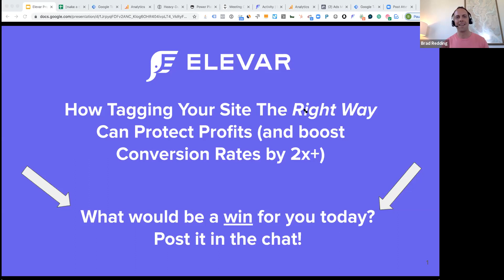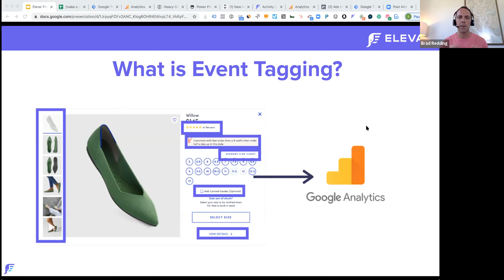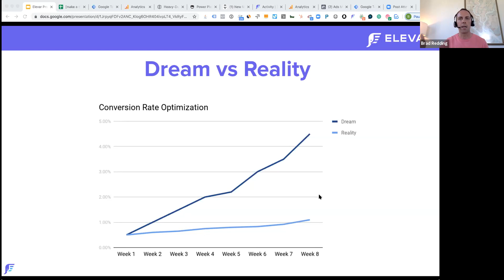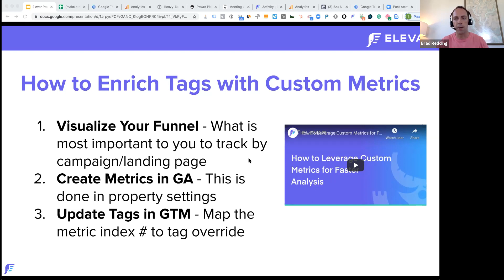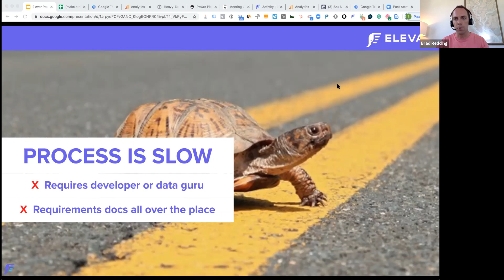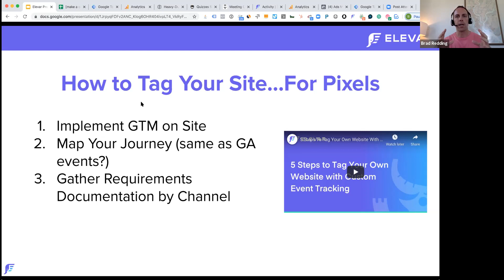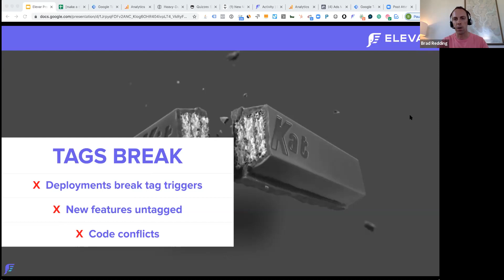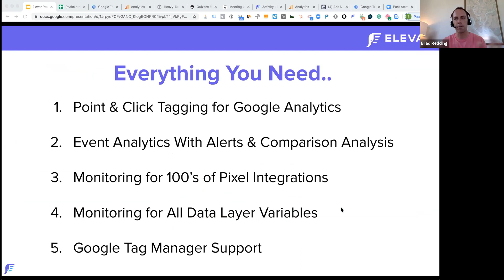Prospect to Promoter Technique™ Replay: How Tagging Can 2x Conversion Rates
In this FREE 90 minute workshop, we’re covering 3 specific tactics from our customers that we see build confidence in data-driven decision making – including in today’s day-to-day uncertainty. Our goal is to arm you with knowledge to protect your profits.

Quick Chapter Links:

Promise of Webinar 1:30
Agenda 2:50
Would This Facebook Data Help 5:15
Brad's Story 7:00
About Elevar 7:30
Prospect to Promoter Framework 9:15
Uncover Insights Hiding In Your Data 12:30
Increase conversion rate dream vs reality 22:00
Advanced Marketing Pixel Tracking 43:10
Build Personas Based on user Behavior 53:13
How data quality saves time and money 1:06:15
What Revenue Improvement Can You See? 1:18:30
Exclusive Elevar Offer 1:21